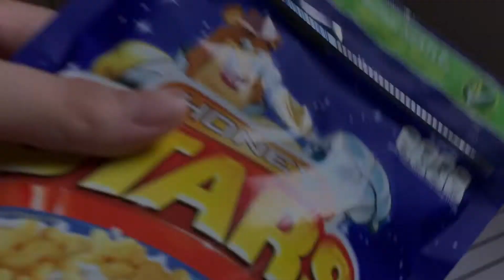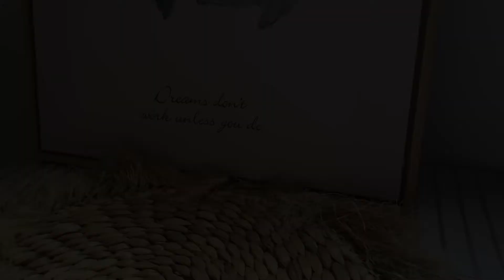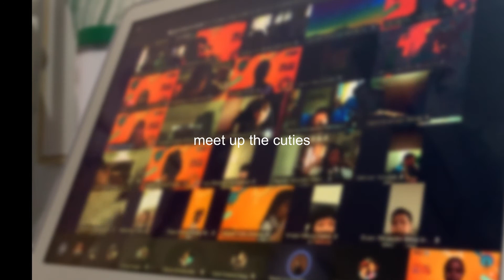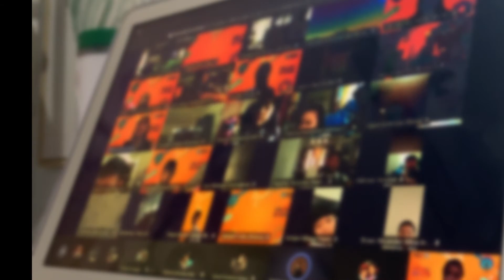a day in my life | working from home as a teacher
- IG Scarlet

I'm Yosefine, a teacher working in Manado, Indonesia. I make videos about shopee haul, beauty, mukbang, and life experience. I also write some articles on my website/blog